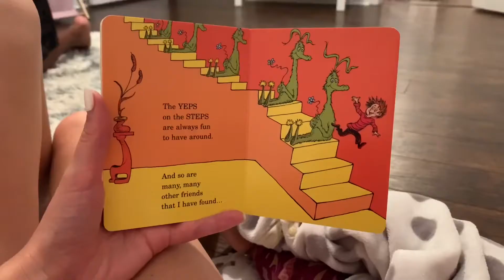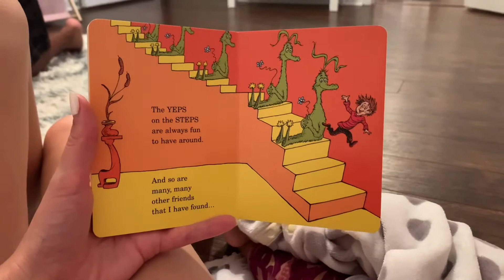VÅR KVÄLLSRUTIN | FAMILJ MED 2 BARN I USA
Såhär ser en helt vanlig kväll ut hemma hos oss 🧡

Puss & kram på er, vi ses snart igen!